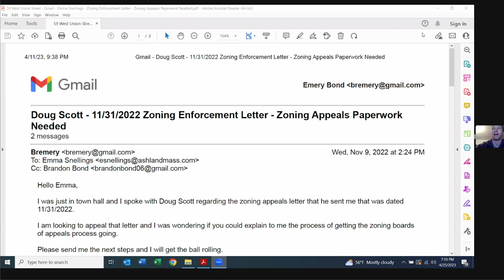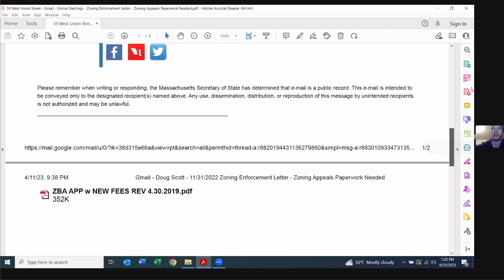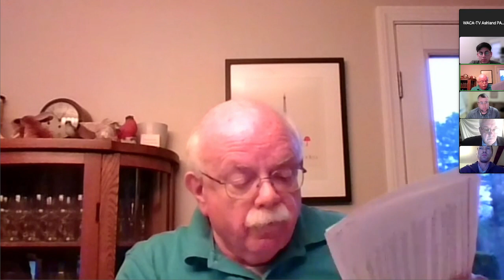Zoning Board April 25, 2023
1. 7:00 P.M. - Call the Meeting to Order

2. Discussion with Suneetha Karra

3. 7:00 P.M. – 59 West Union Street Public Hearing- Continued from April 11, 2023
The Ashland Zoning Board of Appeals will reopen and continue the Public Hearing to hear the petition of
Emery Bond and Brandon Bond, Trustees of the Island Pond Trust who have applied to the ZBA to appeal
the Building Commissioner’s Determination under Ashland Zoning Bylaws Section 9.2.2.3 (Board of
Appeals), along with any other applicable sections of the Ashland Zoning Bylaws. The Building
Commission's enforcement letter dated Nov 31, 2022 states the recent expansion of the pre-existing nonconforming use is in violation of the Ashland Bylaws.
The property in question is located at 59 West Union Street, Assessors Map 19, Lot 63, in the Highway
Commerce Zoning District. Parties wishing to be heard on this matter should appear at the time and place
indicated above.

4. Meeting Minutes: April 11, 2023

5. Staff Updates and Administrative Matters.